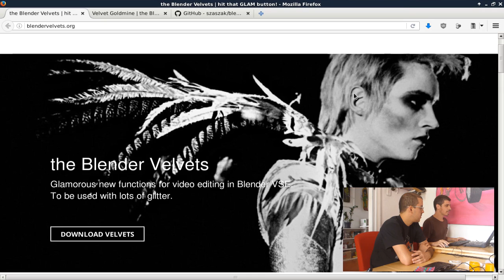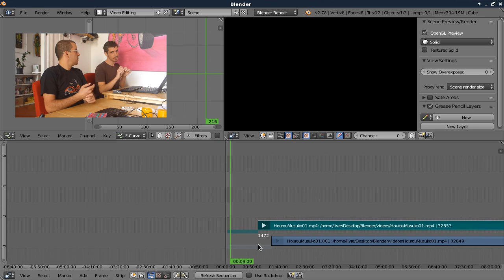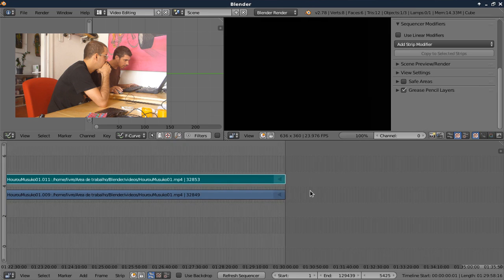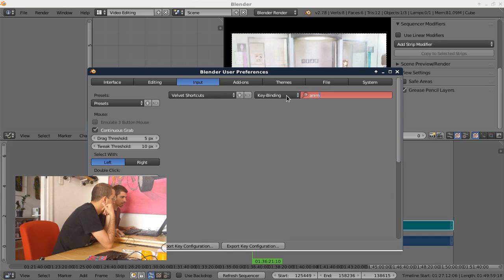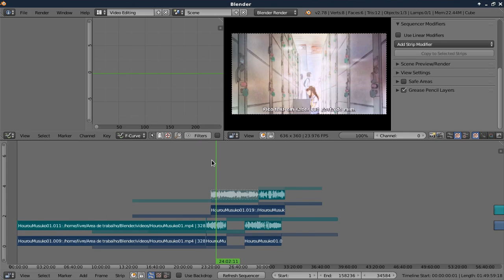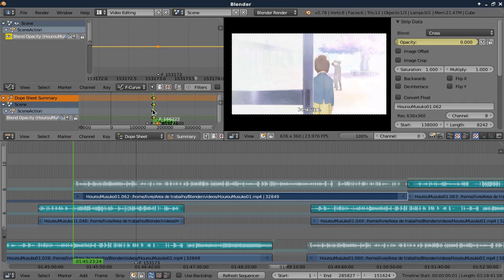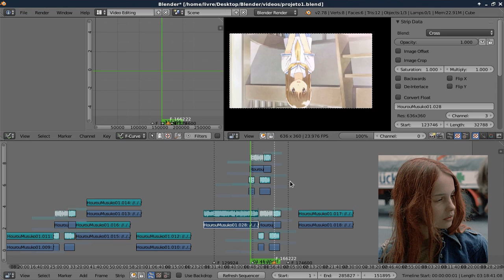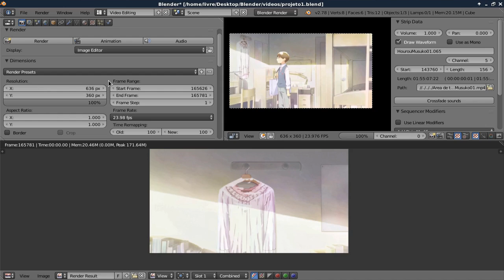Tutorial de edição de vídeo em Blender com os Blender Velvets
Tutorial de edição de vídeo em Blender com os complementos "Blender Velvets" - como configurar o Blender para edição de vídeo, como instalar os addons Blender Velvets e como fazer a edição. Atualmente, apenas em português.

Links diretos
* Download do Blender e dos Blender Velvets (00:01:36)
* Como configurar o Blender para edição de vídeos (00:03:03)
* Como editar com os Blender Velvets (00:16:11)

Tutorial - Video editing in Blender with the Blender Velvets addons Currently only in Portuguese, but if there is some help from the community, we can do an English version or English subtitles for it.

Direct links
* Download Blender and the Blender Velvets (00:01:36)
* How to configure Blender for video editing (00:03:03)
* How to edit using the Blender Velvets (00:16:11)